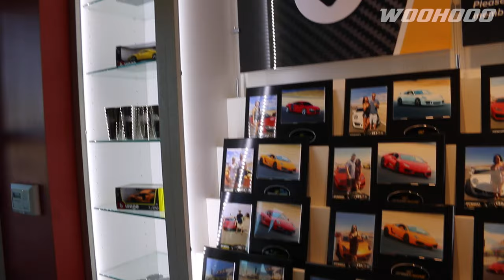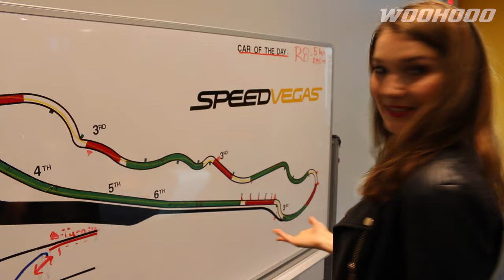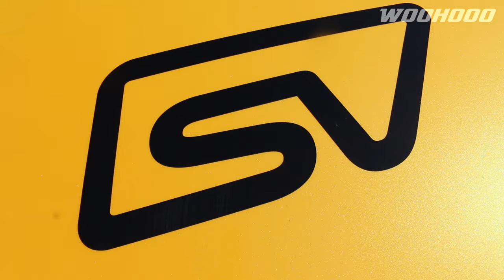Driving a Lamborghini Huracan on Track in Las Vegas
Woo-hooo, welcome to our new video! After the annual SEMA show and before leaving Las Vegas, I stopped at SPEEDVEGAS. Thanks to the lovely people at the venue, I got the option to jump behind the wheel of an exotic car. There were many cars which I could choose for driving on the track, but I decided to go for the Lamborghini Huracan LP610-4. Enjoy watching the video about this amazing experience! :)

If you ever go to Vegas, make sure to drop by SPEEDVEGAS, it is a brilliant experience! For more information about SPEEDVEGAS, please check out their website and social pages: